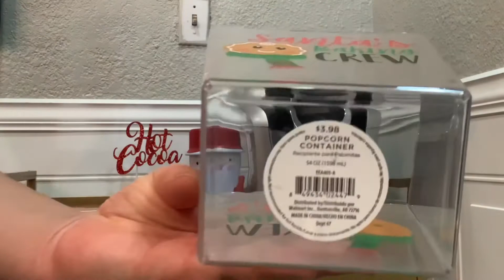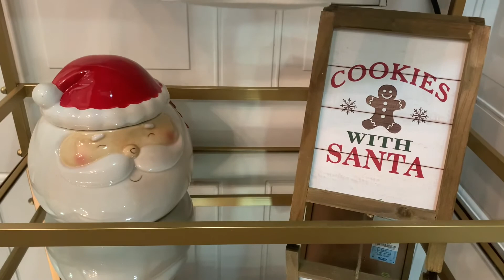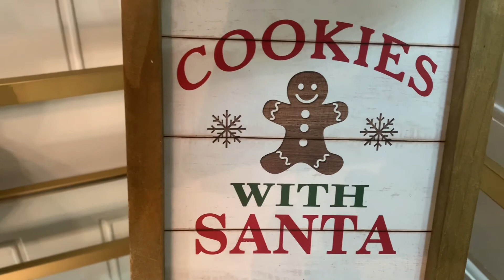Christmas Coffee Bar Decor 2020 Hot Cocoa Bar Ideas! ⛄️🎄